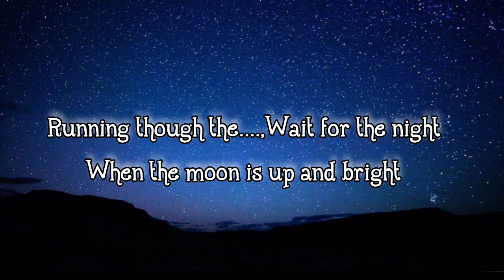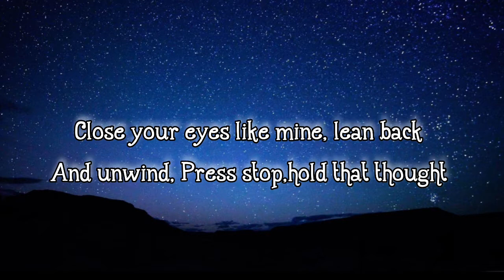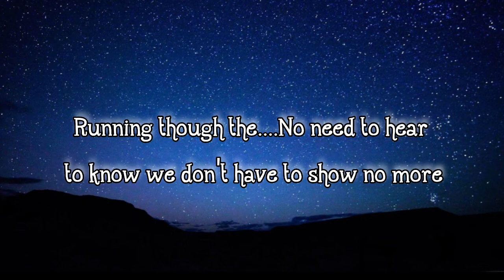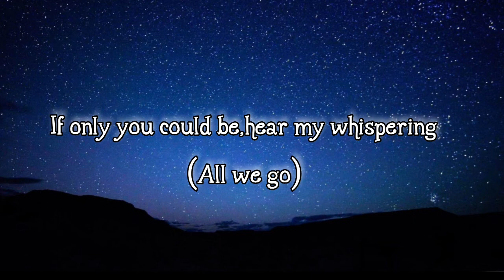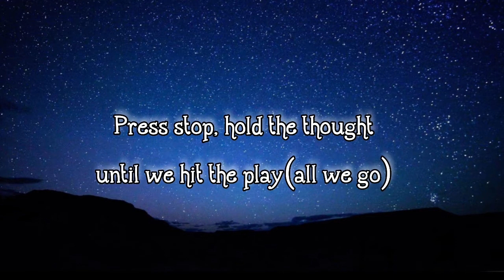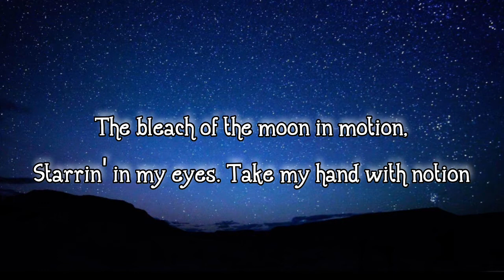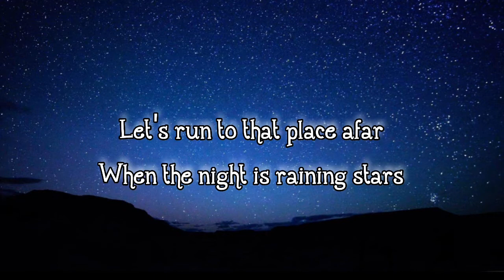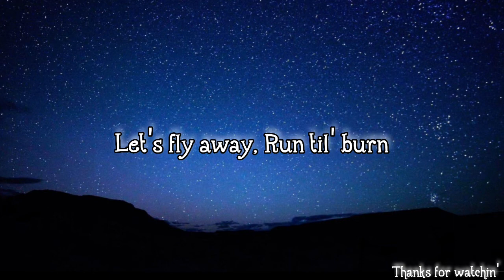Seori - Running though the night (English Version) Lyrics